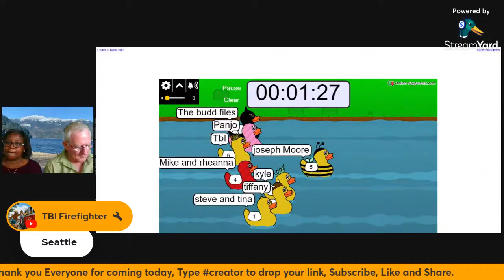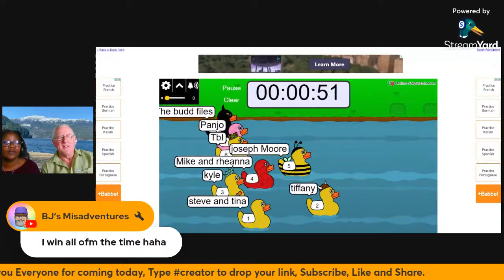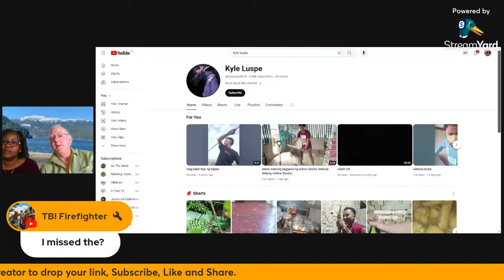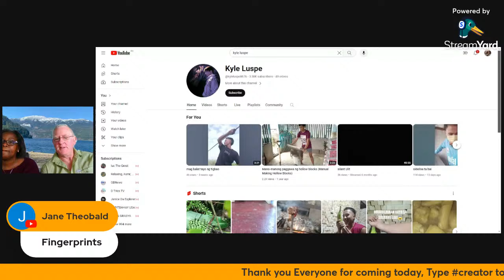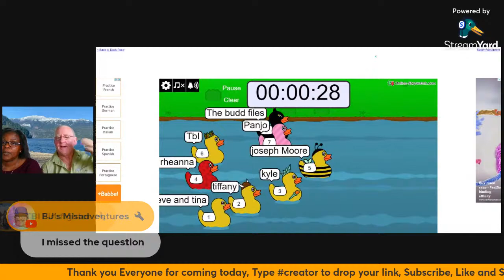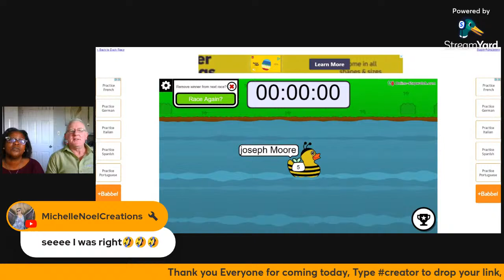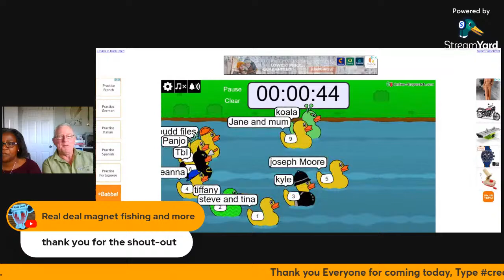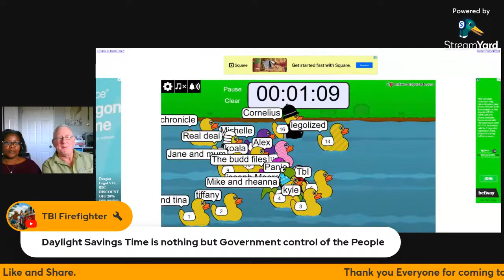SUNDAY TRIVIA!! WELCOME EVERYONE//Games#viral#irl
Welcome join us for the Sunday fun and make new friends#livestream#travel